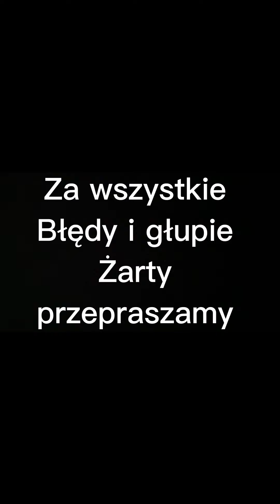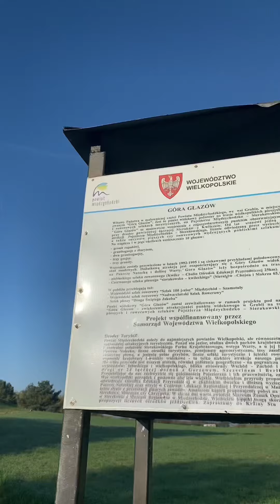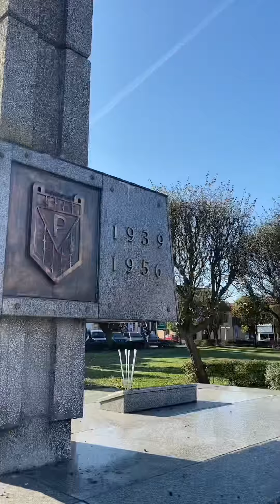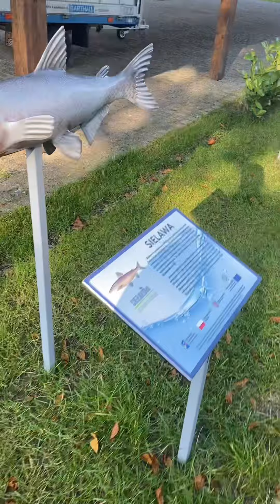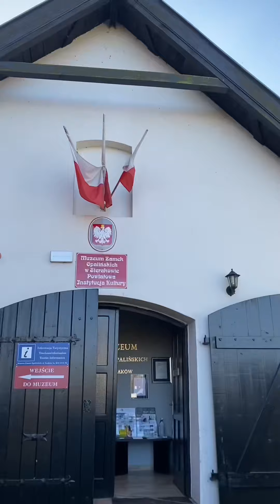Wycieczka sierakow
Wycieczka klasowa 2b do Sierakowa. Miłego oglądania. Dziękuje za super wycieczkę